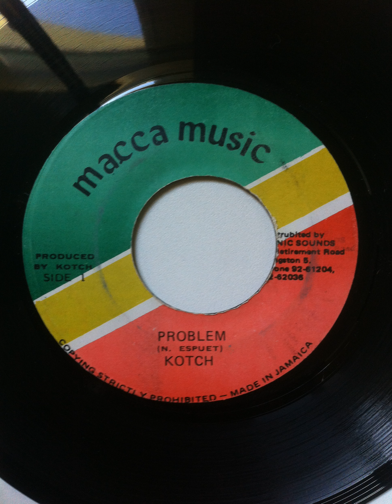Kotch - Problem - 7inch / Macca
Kotch - Problem
Label: Macca